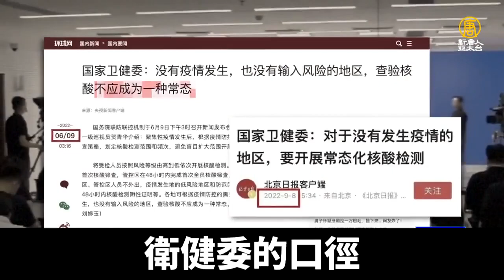中共要清零 中秋假期泡湯 貴州新疆喊餓｜@ChinaBreakingNewsTV ｜20220910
在中共的封控下，疫情並未清零，民眾喊餓的聲音此起彼伏，從疫情爆發初期的武漢，再到今年初的西安、上海，如今則是貴陽等地，有網友表示，在中共治下，二十一世紀的中國，再度上演大饑荒。

貴陽居民：「現在太難了。當初上海封城那麼長時間，太佩服他們了，我們才幾天就搞成這樣。」

在貴州省會城市貴陽，部分居民被困在家至少7天，一些聽信政府沒有屯糧的居民，面臨斷糧危機，不少網友感嘆，不聽話的都吃飽喝足。

貴陽居民：「經常我們會在群裡聽說，哪一家哪一家租戶，又暈過去了。但至今為止，我們沒有收到任何一分相關的救援物資，所以說也不曉得這個救援物資到底是去哪裡了。」

貴陽花果園社區，據稱是亞洲最大社區，有50萬人口，在封控下，民眾的喊餓聲此起彼伏，官方的所謂道歉回應受到網友撻伐，只好關閉留言區。

貴陽居民：「最後我也說句人話吧，配合你們工作可以啊，但是你起碼讓我吃上飯啊，總不能讓我餓死吧？你們那些有飯吃，就覺得無所謂啊，我們這些喝口水都成問題。」

同樣喊餓的，還有新疆伊犁，有網友反應當地已經「靜默」了快四十天，歷次的封城慘劇全部上演。微博上「伊犁超話」的話題，閱讀次數超過2.4億，人們只能向外界求救。

新疆隔離點民眾：「又是帳篷，又沒有開水，全部喝涼水，喝了孩子就腹痛，這一個隔離點，有幾百人，到這全部都要發燒、感冒。」

與此同時，中共的管控還在加碼。週四（9月8日），衛健委宣布，從中秋節9月10日到二十大之後10月31日，展開5項措施強化防疫管控，并且要求沒有疫情的地區，也要核酸檢測常態化。但早在6月，衛健委的口徑，完全相反（「查驗核酸不應成為一種常態」）。